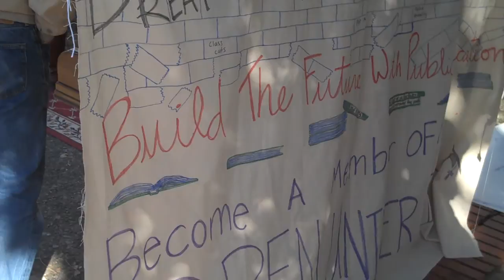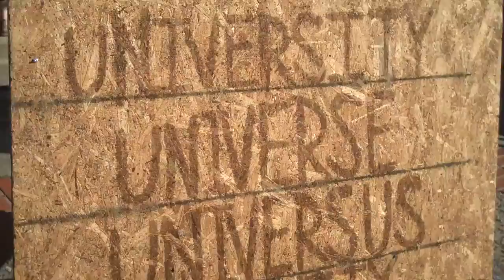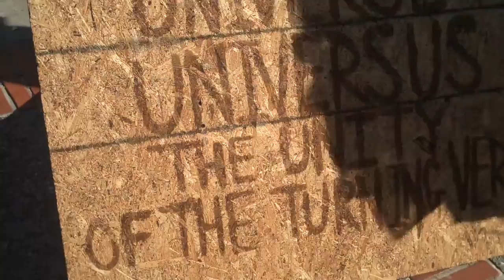Occupy Cal Tuesday Nov 15 1:30pm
Is this what administrators are afraid of? Sproul Plaza